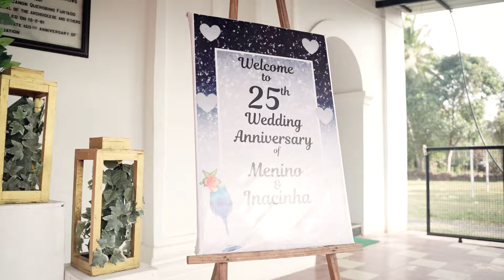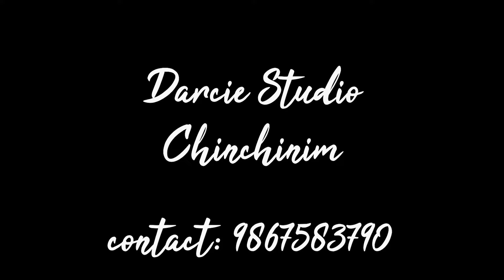MENINO AND INACINHA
25th Wedding Anniversary Highlights